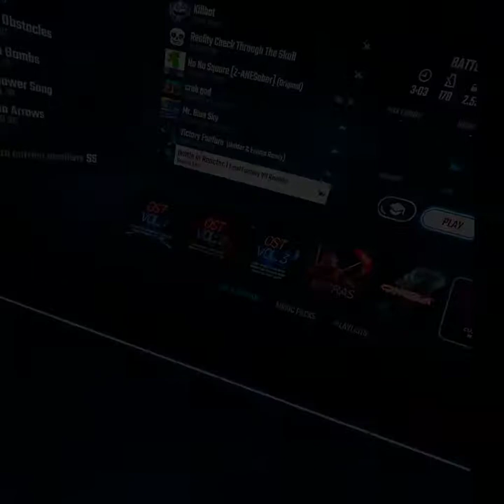Let the battle begin (hard mode)